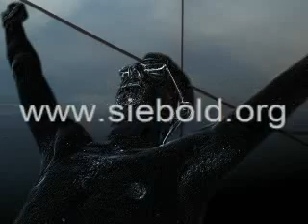The Others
a song composed by Markus Siebold